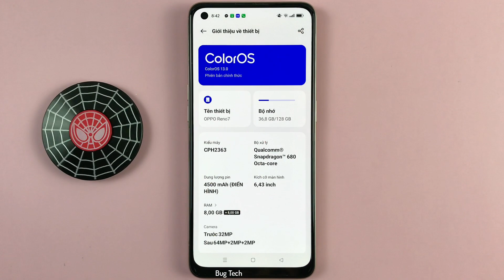Theo dõi trong tai trên OPPO Reno7 Android 13